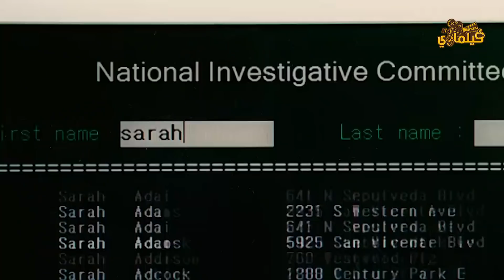كل 500 سنة بيخرج تنين من تحت الأرض عشان يدمر العالم.. Dragon Wars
فيلماوي - Filmawy